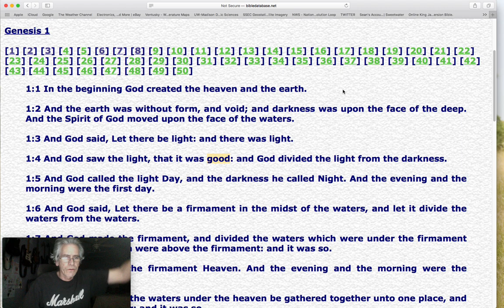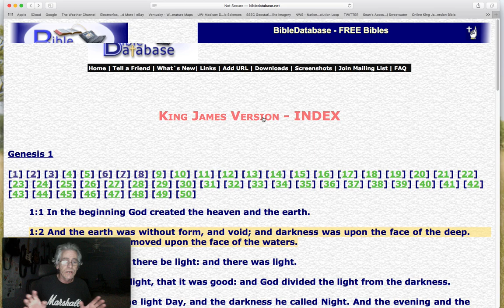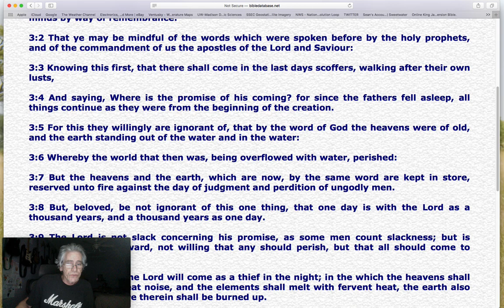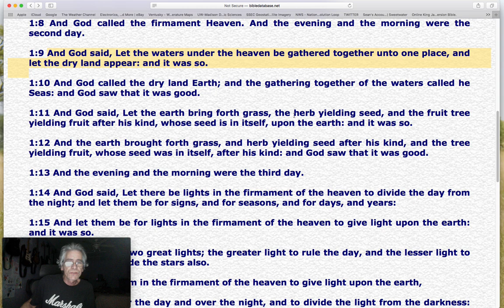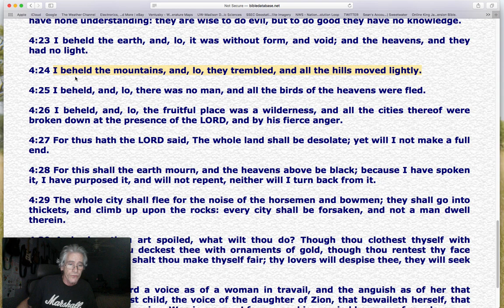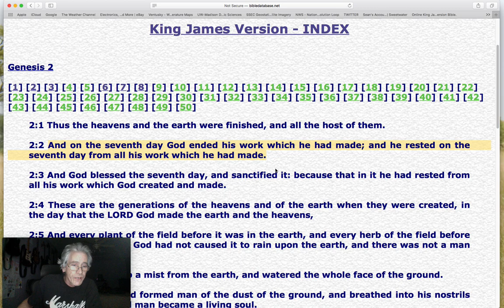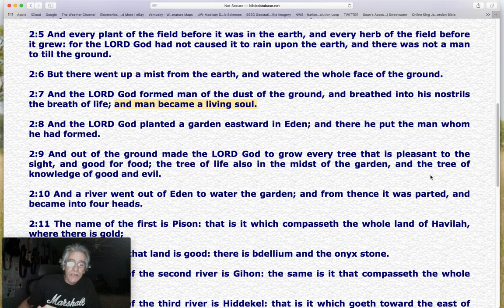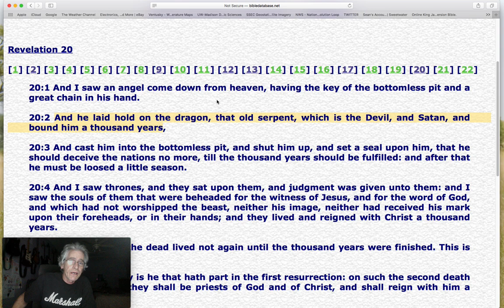Adam and Eve: One Hour Discussing This Earth Age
Another super-high quality action-packed video about the 3 ages of this earth, the 6th day creation and Adam and Eve.
OH BOY you're just gonna love it!!

satan deceived 1/3 of God's children in the first earth age? Yes...you will read of this in Rev. ch 12.